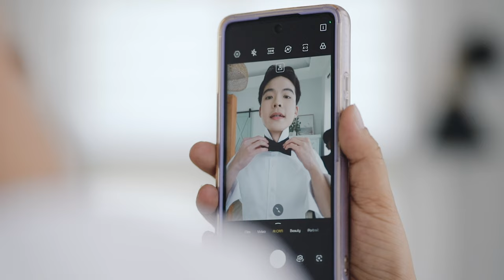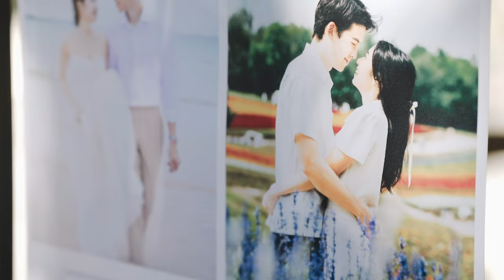A Beautiful Intimate Garden Wedding in Tagaytay, Philippines | Our 12-Year Love Story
It's been a long time coming but finally we are married after 12 years together and 5 years of being in a long distance relationship. Many of you have been following our love story since the beginning, and we are so thankful for your continued support and well wishes! It means so much to us to know that our love story has given you hope and inspiration.

We were honestly thinking of doing a simple elopement overseas because of the amount of time, decisions, and of course, money it involves in planning a wedding. But after experiencing it all, we have no regrets and thankful we decided to have an intimate wedding in the Philippines.

Planning a wedding in a short span of 7 months remotely (as we are both based in Singapore) was not an easy feat but we are forever grateful to our close family, friends and suppliers that we trusted on our special day. Days leading to our wedding was filled with a lot of stress, work and anxiety to say the least. The night before our wedding day during my Despedida De Soltera, we even encountered not one, but two car breakdowns. But in hindsight, it was all a blessing in disguise. We were blessed with the most perfect wedding day. The sun shined brightly with cool weather and everything fell into place. We stood amidst our closest friends and family and created many beautiful memories that we will carry on til the rest of our lives. It was a dream come true.

Planning a wedding is such an overwhelming process so I hope this helps for all the brides-to-be! I will not be able to give an in-depth review for each supplier but know that if they are listed below, we were overall satisfied with them.

Special thanks to our Video team, Tresingko Studios who was a breeze to work with. As a vlogger, I am very particular when it came to choosing our videographer. They were able to capture our day and the vision I had in mind. Until now, I still shed a tear every time I rewatch it for the nth time. Hope you enjoy our SDE and get a glimpse of our special day through this video.

April 2, 2024 | Wedding Day of Martin Qui & Sophie Ramos

Monogram, Invitation, Personalized Cufflinks, Vow Booklets, Ring Box & Groom's Memorial Charm: Crafted by Denise Que

Engagement Ring: Cartier
Wedding Bands: Tasaki, Tiffany & Co

Mother of the Bride & Groom Dress: Shein
Groomsmen Ties: Shein